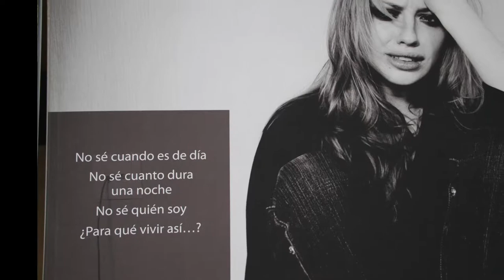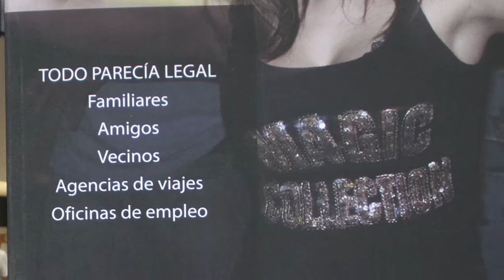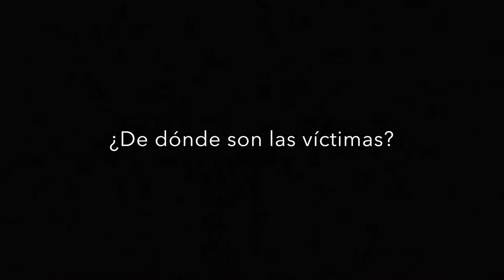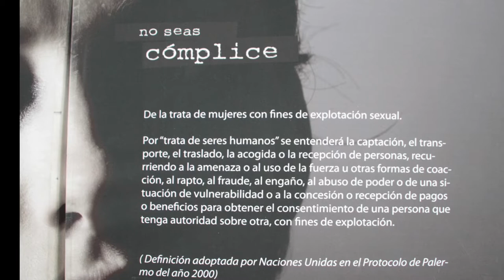Trata de Mujeres Exposición "No seas cómplice"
Exposición "No seas cómplice" contra la trata de mujeres y niñas con fines de explotación sexual. Octubre 2017.

Exposición del Instituto de la Mujer organizada por la Unidad contra la violencia de género de la Subdelegación del Gobierno de Segovia.

Producido por Roberta Moraes.